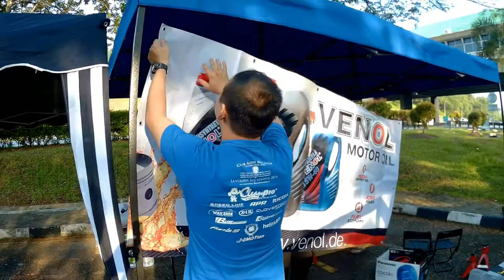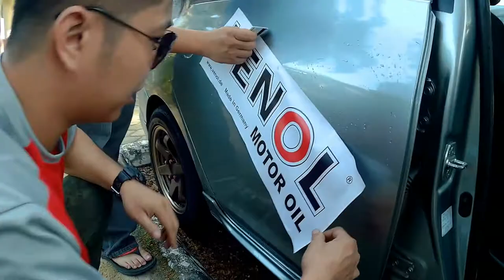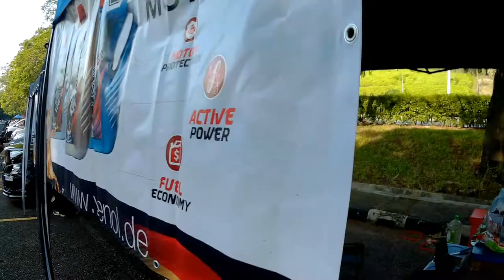Project G Racing Team Forca Generation X Time Attack Championship Round 2 After Movie.